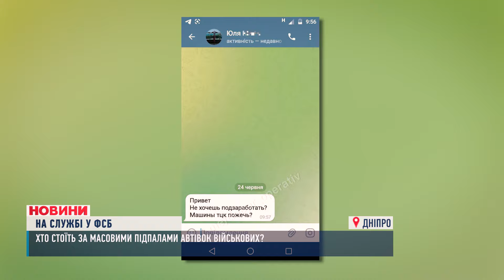🔥Від 8 років до ДОВІЧНОГО. За тиждень - десятки затриманих паліїв автівок військових!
Чотири авто за три дні! У Дніпрі масово палять машини військових. Така невтішна статистика і загалом по Україні. Лише за минулий тиждень нацполіція разом зі співробітниками СБУ викрила 11 паліїв. Наразі відомо, вербує українців - російська агентура. За підривну діяльність працівники спецслужб обіцяють щедру грошову винагороду. Чому почастішали випадки? Як реагують військові? Та чи дійсно піромани можуть опинитися за ґратами довічно?